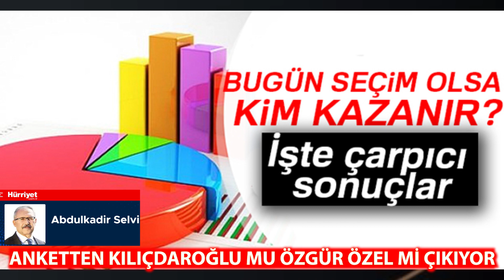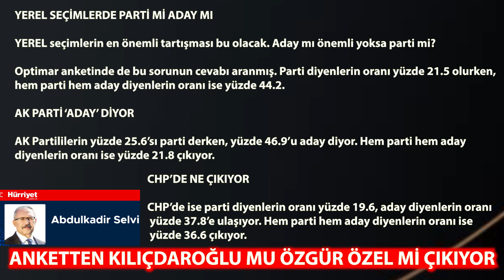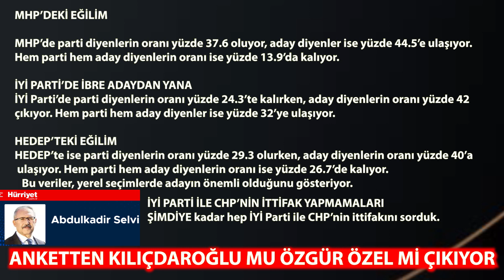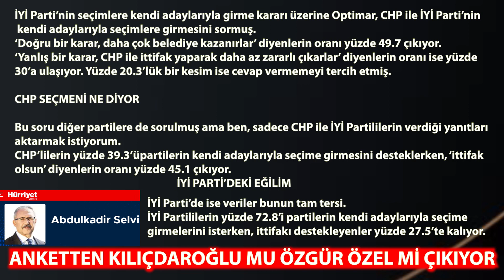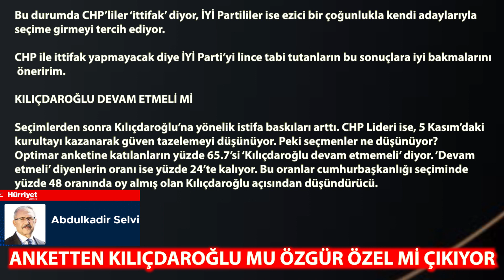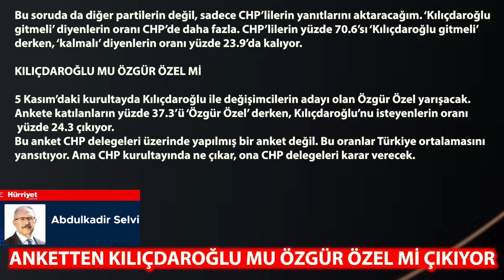ANKETTEN KILIÇDAROĞLU MU ÖZGÜR ÖZEL Mİ ÇIKIYOR - İTTİFAK İÇİN NE DİYORLAR?-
ANKETTEN KILIÇDAROĞLU MU ÖZGÜR ÖZEL Mİ ÇIKIYOR HANGİ PARTİ ‘İTTİFAK’ DİYOR
İSRAİL’in Gazze katliamı siyaseti geri plana düşürdü ama artık adayların belirlenmesi sürecine girildi.